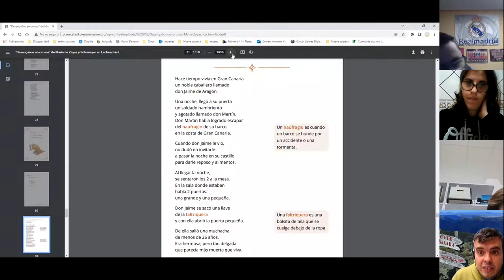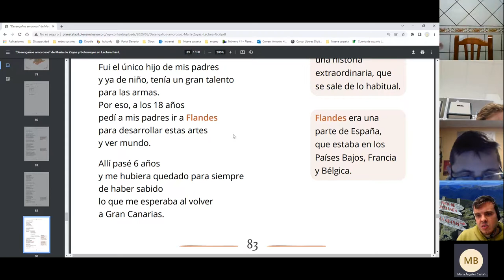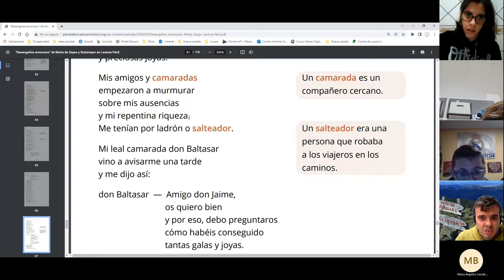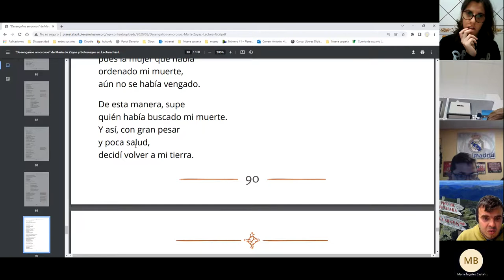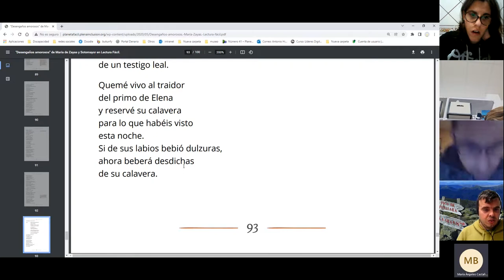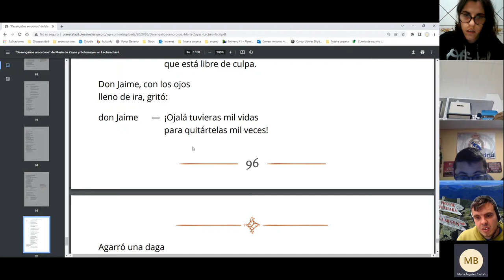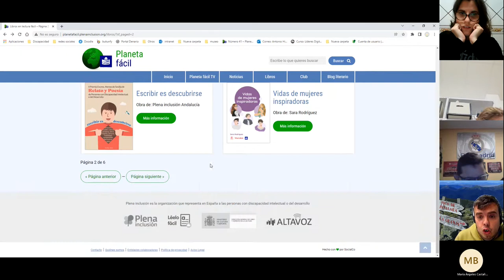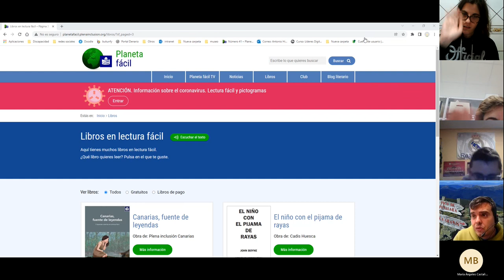Reunión club de lectura 22 de diciembre de 2021